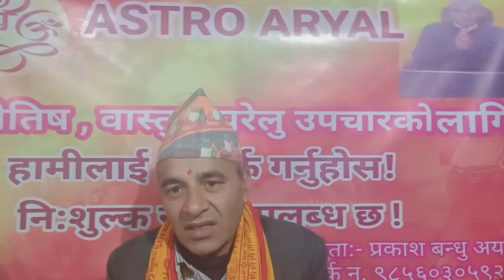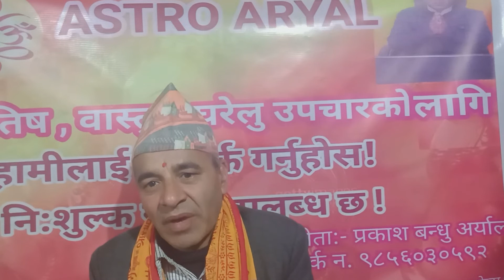व्रत,उपसना,मांगलिक कार्य,लेनदेन,कारोबार,साझेदारी लगायत यात्रा,दानपूण्य आदि गर्दै हुनुहुन्छ भने विशेष